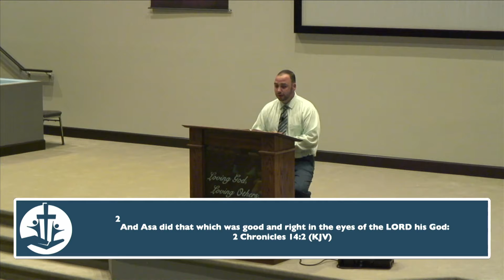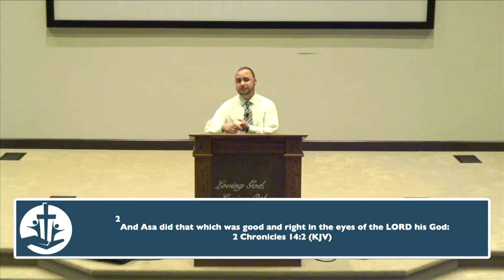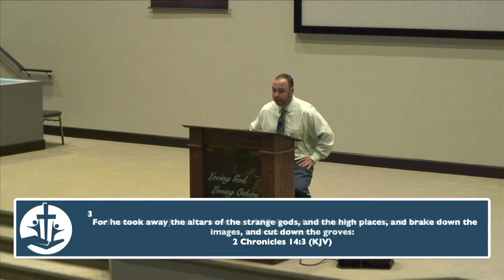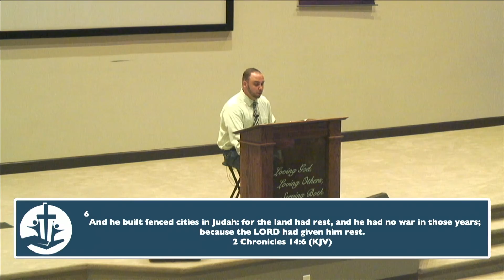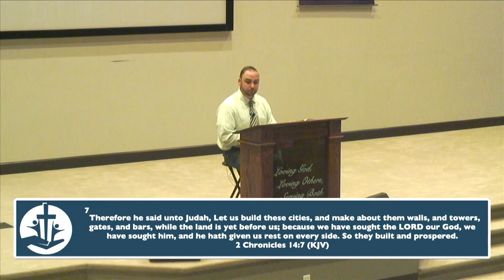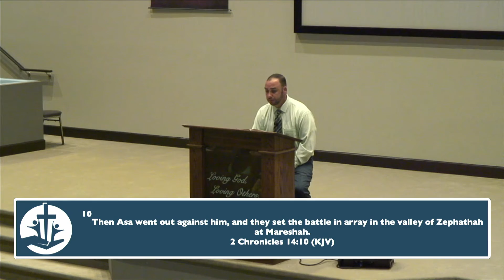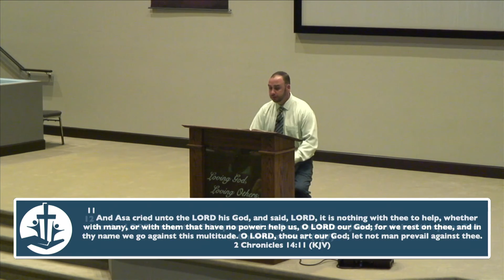Keeping Out the Noise around You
Message preached by Angelo Dejesus at ABC